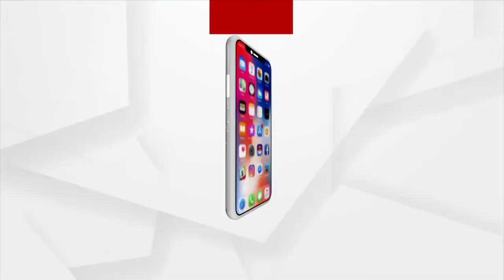Treatment of Patient's Tragic seen at Kendrapara District Head Quarter Hospital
Treatment of Serious Patient's Tragic seen at Kendrapara District Head Quarter Hospital